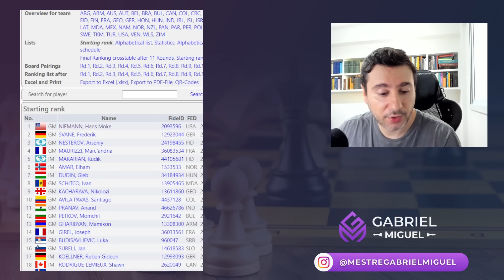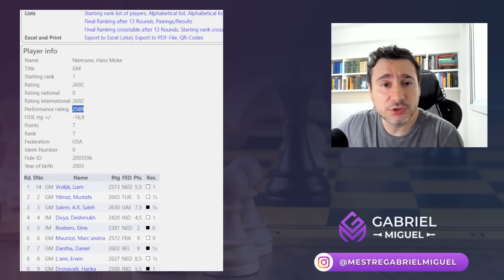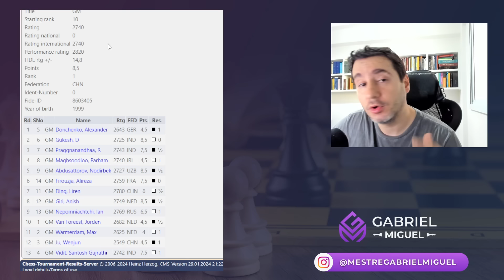A PARTIDA mais DRAMÁTICA do XADREZ no TATA STEEL 2024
A PARTIDA mais DRAMÁTICA do XADREZ no TATA STEEL 2024. Vamos analisar o xadrez e o rating depois do TATA STEEL 2024 com HANS NIEMANN e outros prodígios. Mais xadrez e análises com RATING e curiosidades com HANS NIEMANN e outros jovens enxadristas.